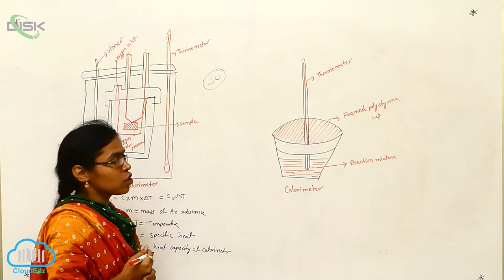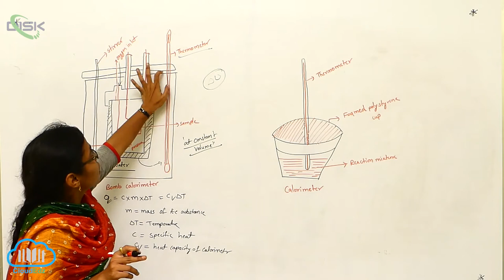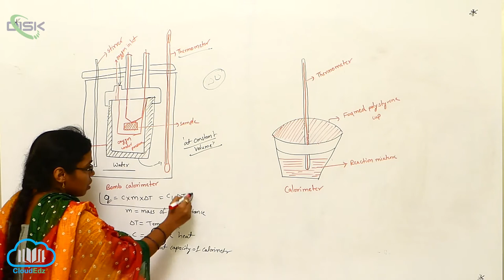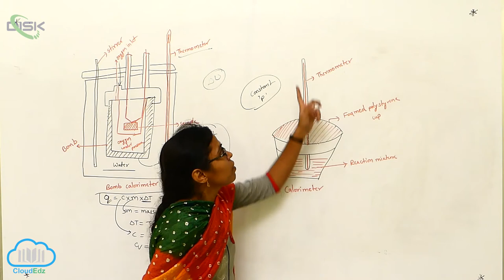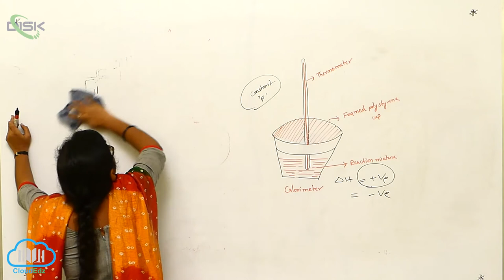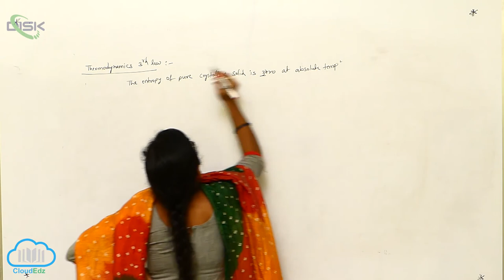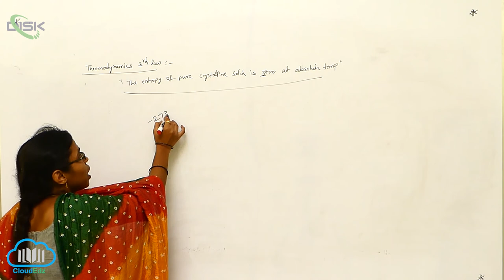Measurement of U and H Calorimetry || Disk Telangana